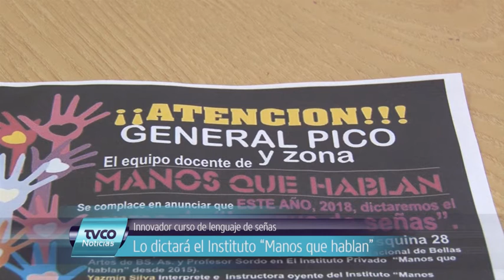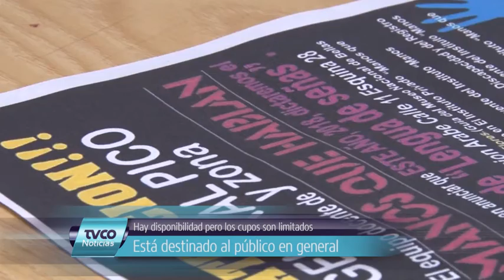La Asociación Árabe organiza peña familiar